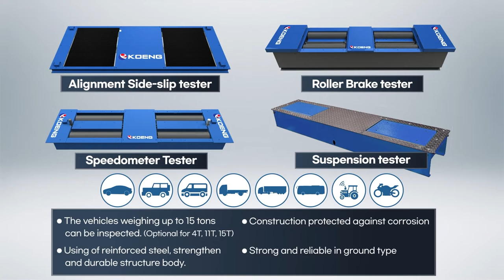Vehicle inspection tester. Measuring system. Smart Con. 100 by KOENG CO., LTD.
Korea's leading Automotive maintenance equipment manufacturer KOENG enters the global market with Total complete line of vehicle inspection tester.                                                        KOENG's total complete line of vehicle inspection equipment consists of Side slip tester (KEA), Roller brake tester (KEB), Speedometer tester (KES), head light tester (KEH), Play detector (KEP), Suspension tester (KEU), Motorcycle tester (KEM), Gas analyzer (KEG), and an Opacity meter (OP). Testing results are displayed in two types of control systems, and KOENG's vehicle control measuring system is a smart and convenient system for vehicle inspection.
Smart con-100 is PC-based control unit that can transmit, output, and manage measured values through a server, and ABS combi. Con-10 is an economical type control device that can display and manage measured values through LED indicators. It is suitable for inspection center, automotive workshop, and repair center.
KOENG’s vehicle inspection solutions are based on international technical and safety standards.